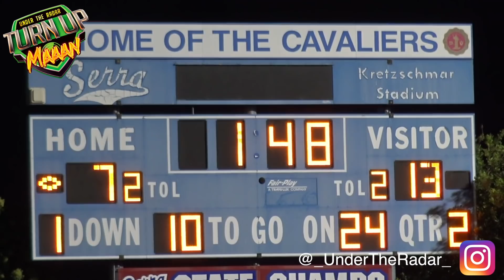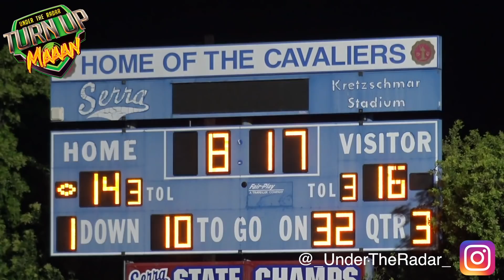Long Beach Poly (CA) vs Serra (Gardena,CA) 🔥🔥 NFL & NCAA Talent Factories SQUARE OFF !!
A Helluva Game Between Two NFL & NCAA Talent Factories SQUARE OFF | Long Beach Poly (CA) vs Serra (Gardena,CA)